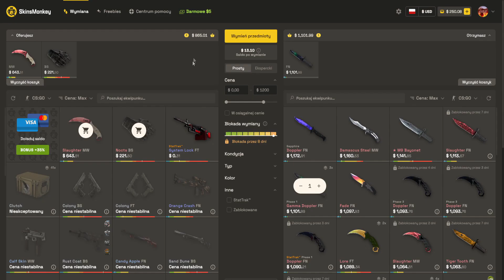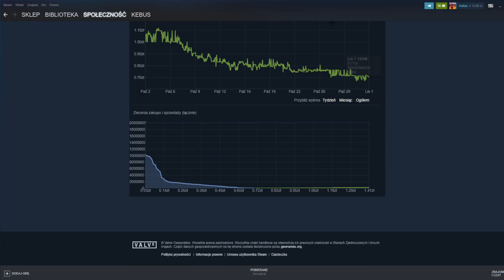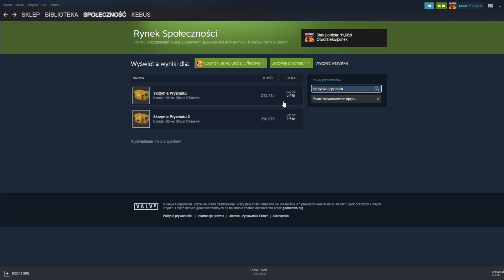SKRZYNIE PRYZMATU WYRÓWNAŁY SIĘ CENOWO!